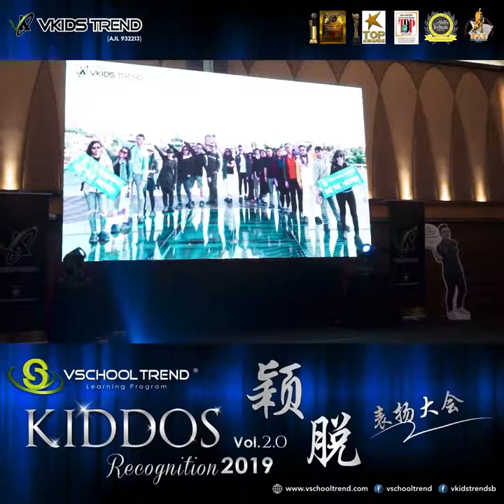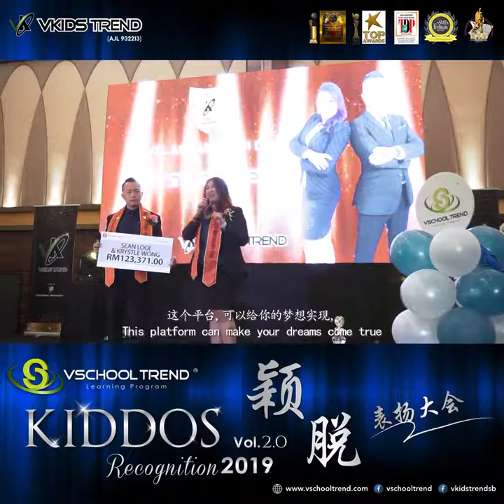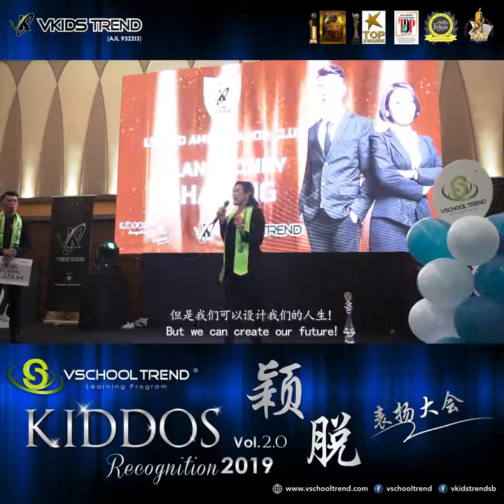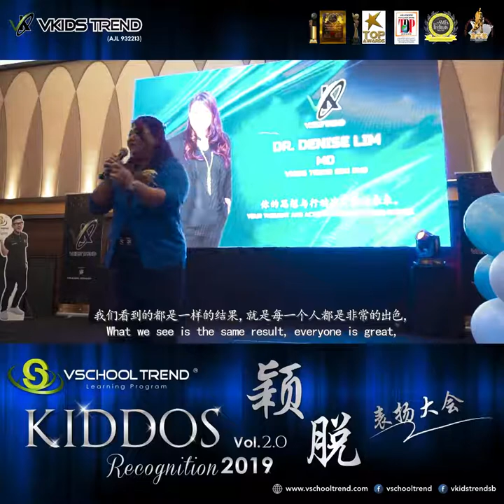Vkids Trend Kiddos Recognition Volume 2 (July 2019)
Hard work is the key to success. In order to succeed, one must endure all the challenges and obstacles in life and work hard to overcome these difficulties!

Once again congrats to all the winners and awardees of VSchool Kiddos Recognition 2019 Vol. 2.0. You guys are awesome! Keep moving forward, we shall see you in our next higher peak!

奋斗是走向成功的必经之路，成功是战胜艰难险阻的奋斗结晶。再次恭喜 VSchool 颖脱第二届表扬大会所有的得奖者，你们都非常的棒，再接再厉，我们下一站高峰相见！